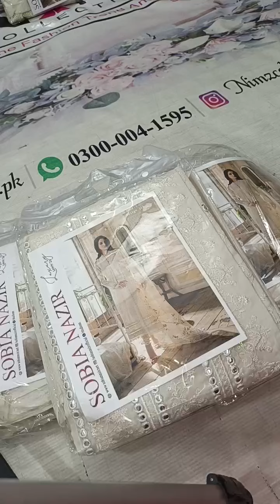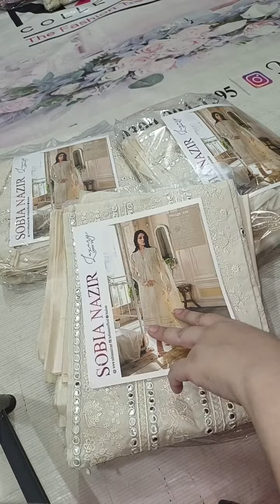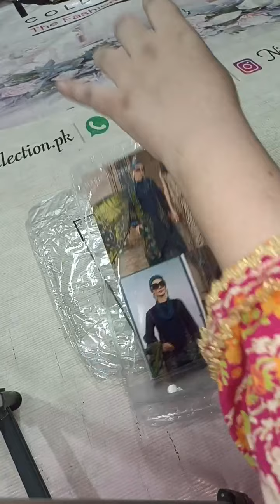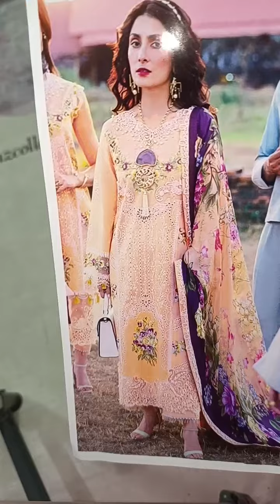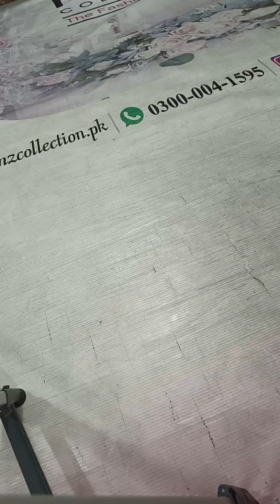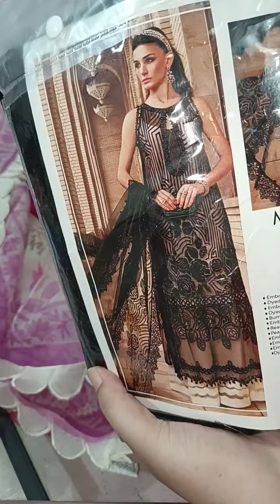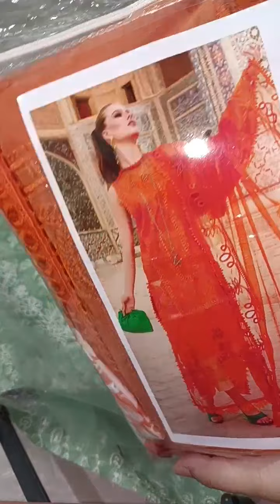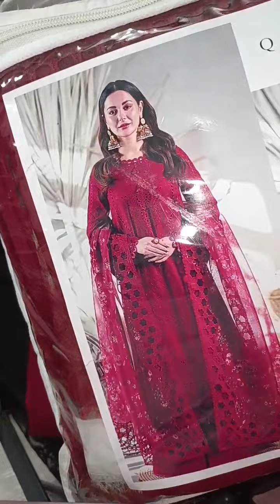Maria b UpTo 90% off #2023